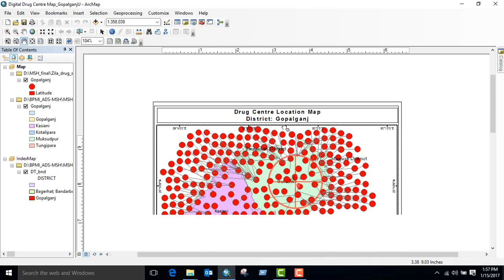Private Drug Shop Location Map of Gopalganj District of Bangladesh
Private Drug Shop Location Maps of Gopalganj District under Bangladesh. A lot of attributes have been used in DBMS to classify the Drug shop of this selected district.